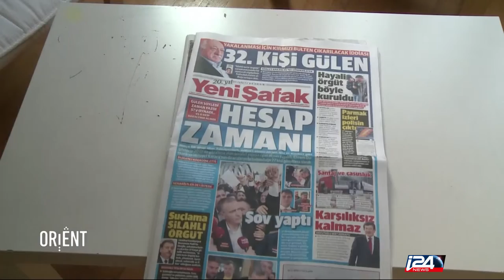Portrait Orienté : Fethullah Gülen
D’ancien allié Gülen devient la bête noire d’Erdogan.
Il est à la tête d’un vaste réseau soufie : la confrérie Gülen.
Suivi de l'analyse d'Ali Kazancigil.